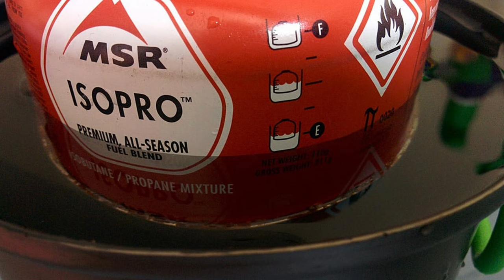30 conseils randonnée / bivouac - Trucs et astuces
Tu peux soutenir la chaîne avec ma cagnotte en ligne pour notre futur pélerinage au Japon, un grand MERCI par avance :